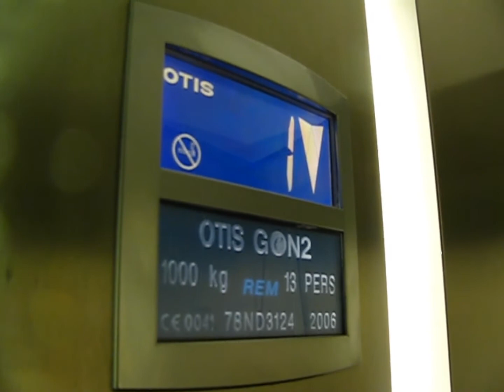Otis Gen2 at Beckenham hospital